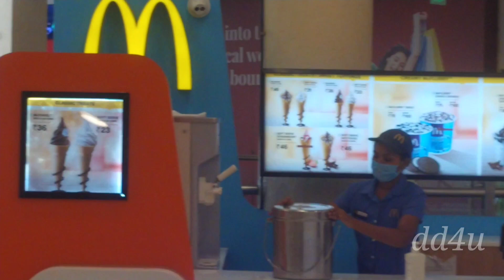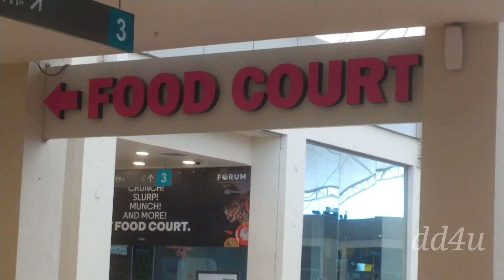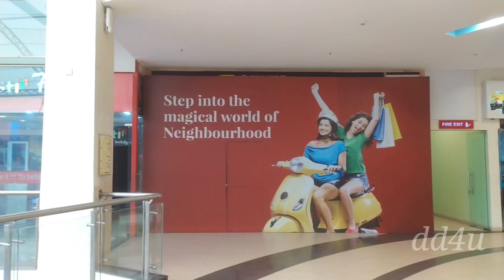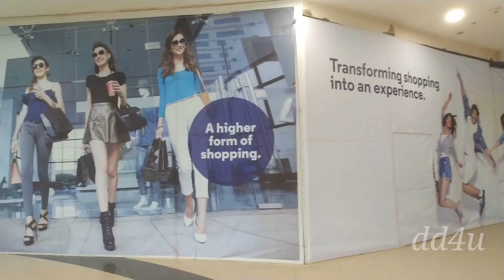The Forum Mall Whitefield || Bengaluru || Karnataka